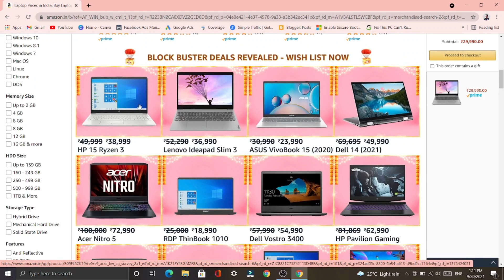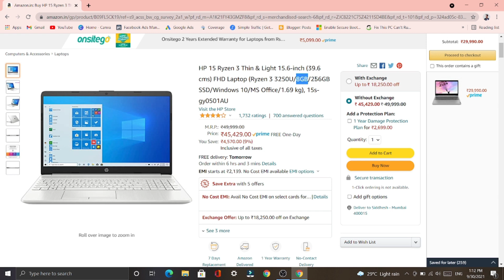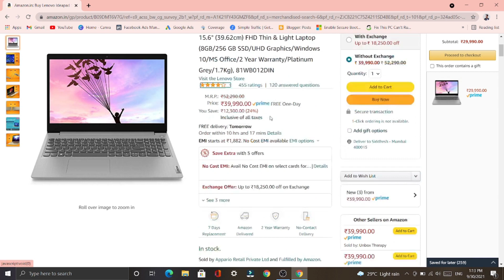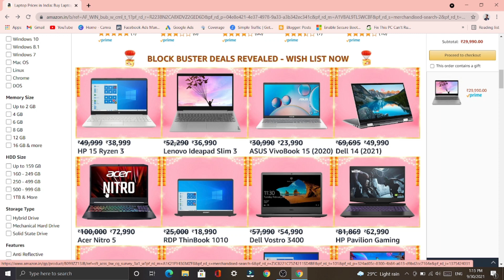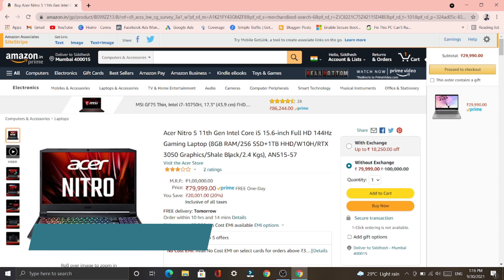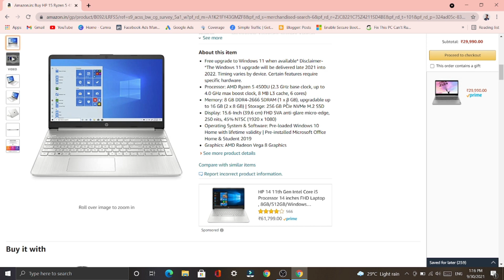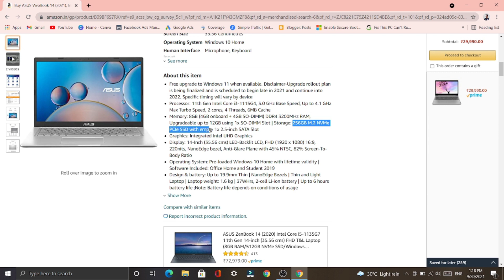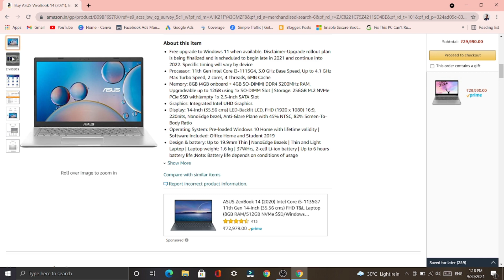Best Laptops in Amazon Great Indian Sale | 8GB RAM | Fastest SSD | Intel i5 🔥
Hello Dosto,

Asus Vivobook 15
Dell Inspiron
Lenovo IdeaPad Slim
Laptop Under 50k :-
HP 15 Ryzen 5 5500U
HP 15 Ryzen 5 4500U
HP 15 Ryzen 5 3500U
Laptop Under 60k :-
Mi Notebook Ultra

Acer Aspire
Dell Vostro
Lenovo IdeaPad Slim
Asus Vivobook 14
HP 15

Top 10 Laptop Deals :-
Acer Aspire 3 AMR Athlon
HP 15 2021
HP 15 2021 Ryzen 5
Lenovo V15 Ryzen 5
Dell Inspiron
Asus Vivobook 14 i5 10th
HP 15 Ryzen 3
Acer Aspire 3
Asus Vivobook 14 33k
Asus Vivobook 14 39k

Best Deals :-
Acer Aspire 3
Dell 14
Dell Inspiron
HP 15 Best Selling
HP 15 Ryzen 5
Asus Vivobook 14

Topics Covered :-
best laptop for study purpose
best laptop for online classes
best laptop for students
best laptops for editing

Ask your queries at anytime on Instagram
Joining Link ↓↓↓↓
Sidsurve7

Our Recommendations